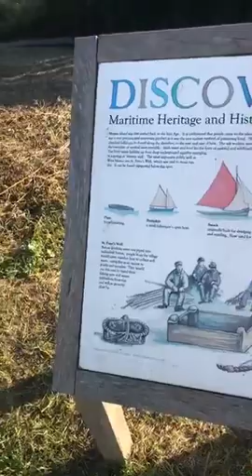Mersea Island how can I not film that beauty